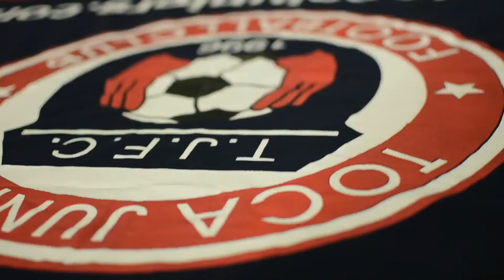TOCATV: Toca Juniors U13/14 Boys Bears (Goal Golazo Fausto)